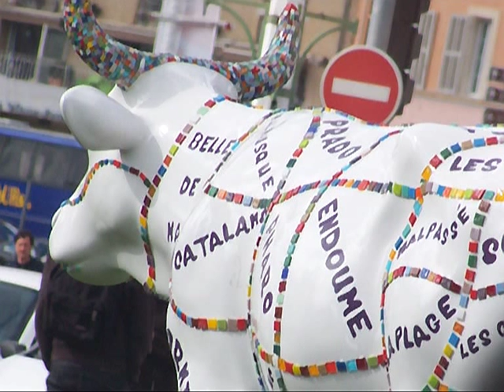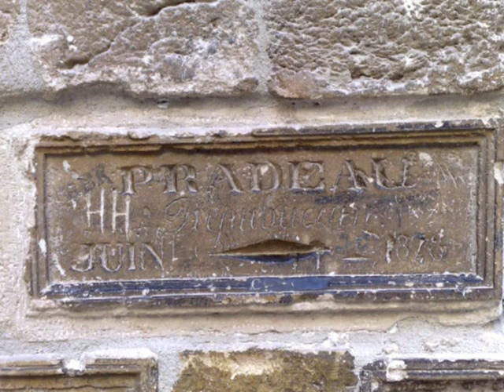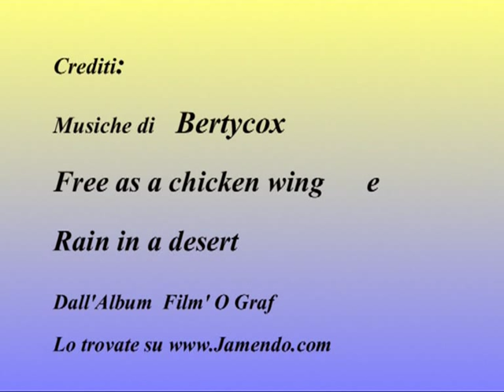Marsiglia e Chateau d'If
Da Marsiglia allo Château d'If, sulla rotta che dal 1500 in poi molte teste calde, canaglie e i galeotti e,  dal XVII secolo i Protestanti, hanno percorso per scontare pene più o meno lunghe. Il prigioniero più noto fu José Custodio Faria, che Alexandre Dumas renderà immortale nel suo romanzo Il Conte di Monte Cristo, quale compagno di sventure di  Edmond Dantès.
Di questa storia in parte vera, in parte inventata, resta quale testimone tangibile, il buco che egli scavò nel muro in una delle celle, tuttora ben visibile.

From Marsiglia to the Château d'If, on the rout that from 1500 in then a lot of warm heads, scoundrels and the jailbirds and, from the XVII century the Protestants, have crossed for serving sentences more or less long. The most famous prisoner was José Custodio Faria, that Alexandre Dumas will make him immortal in the novel The Count of Montecristo, as companion in bad lucks of Edmond Dantès. Of this history partly true, partly invented, remains as a tangible witness, the hole he dug  in the wall in the cells, still clearly visible.